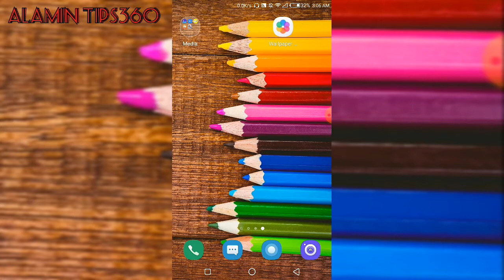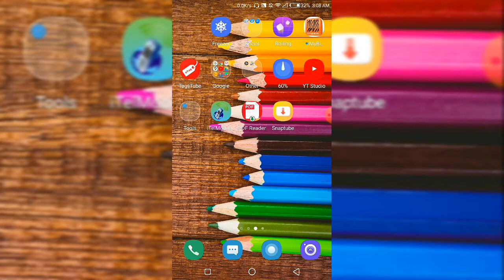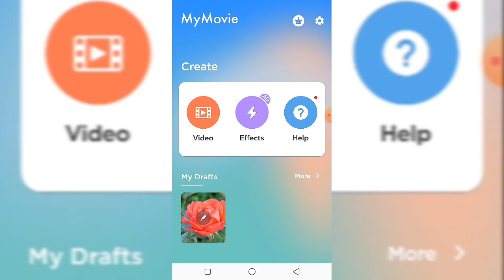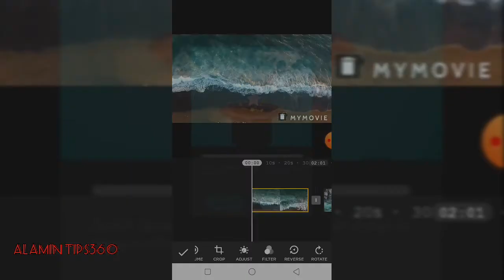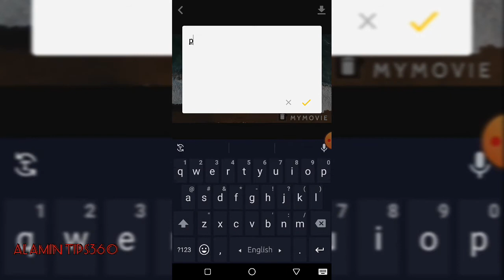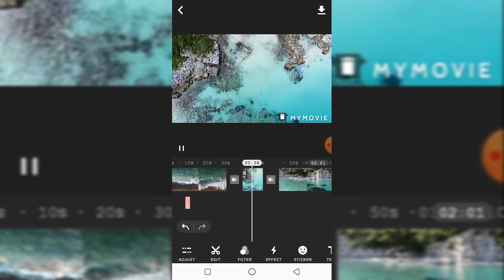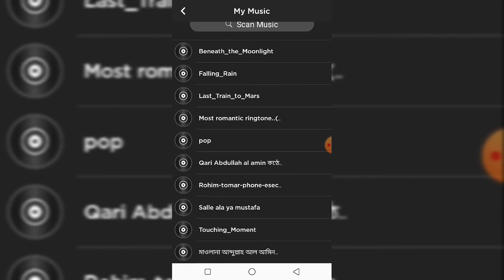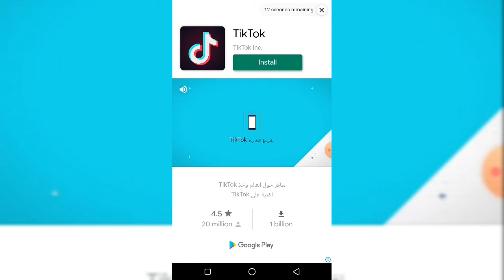মোবাইল দিয়ে তৈরি করুন Copyright free videos for Youtube channel Part-2| অন্যের ভিডিও দিয়ে তৈরি করুন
মোবাইল দিয়ে তৈরি করুন  Copyright free videos for Youtube channel Part-2| অন্যের ভিডিও দিয়ে তৈরি করুন আপনার ভিডিও সম্পুর্ন Copyright ছাড়া bangla

Part2,
Alamin Tips360,
copyright free pictures,
copyright free videos,
free images for commercial use,
copyright free image bangla,
free copyright images,
free images no copyright,
royalty free images for commercial use,
no copyright images,Online income,
Youtube income,
অনলাইন ইনকাম,
youtube থেকে ইনকাম,
copyright free video,
free videos website
no copyright photos,
free photo,
royalty free,
no copyright,
copyright,
freepik,
unsplash,
pixabay videos,
pixabay,
pexels,
life of pix,
stock snap,
gratisography,
bangla tutorial,

Like| Comment|shears

এই ভিডিও টি ভালো লাগলে প্লিজ, লাইক,শেয়ার,আর কমেন্ট করতে বুলবেন না,